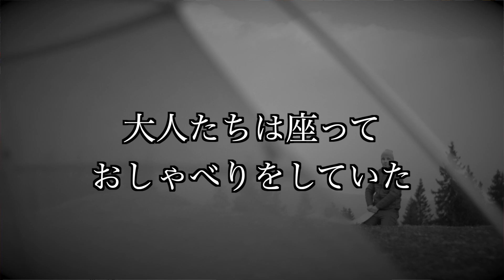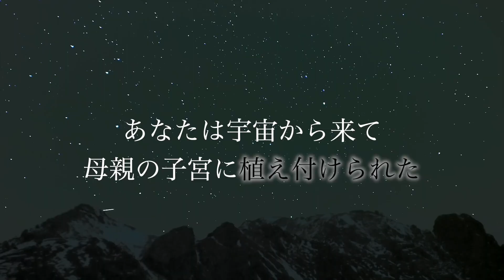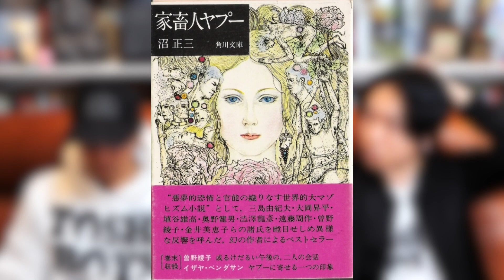【行方不明】子供が1000人以上失踪⁉国立公園にある恐ろしい闇とは・・・。【アメリカ】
有名都市伝説に再度光を当てる企画
【子供が1000人以上失踪⁉国立公園にある恐ろしい闇とは・・・。】